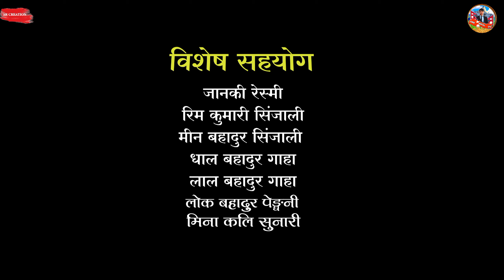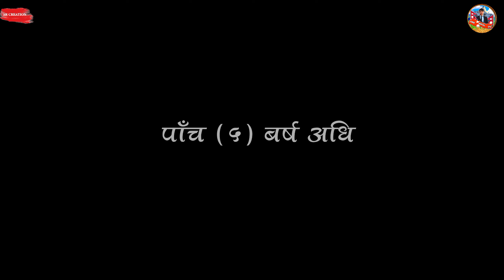Kaushila Episode - 11 || कौशिला भाग - ११ || दुखिको सहारा || Nepali Sentimental Serial || Jun,14/2024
कौशिला भाग - ११ || Kaushila Episode - 11 || दुखिको सहारा || Nepali Sentimental Serial || Jun,14/2024

Producer
Bharat Singjali
SR Creation
Kamal Singjali

Executive Producer
Kamal Singjali

Special Thanks
Dev Bahadur Singjali
Lal bahadur Singjali
Janki Resmi
Rim Kumari Singjali
Min bahadur Singjali
Mina kali Sunari
Lok Bahadur Pengni
Lok Bahadur Reshmi

Artists
Samjhana Gaha
Karuna Singjali
Bharat Singjali
Kamal Singjali
Dev rana
Nabin Singjali
Manoj Singjali
Bhesh Kumari Khatri
Sanju Gaha
Suresh Singjali
Rim Kumari Singjali
Preeti Singjali
Preetam Singjali
Suna Singjali
Bimala Singjali
Janaki Resmi

Title Song
Bharat Singjali

Singer
Bharat Singjali

background Music
Bharat Singjali

Publicity Design
Kamal Singjali
Bharat Singjali
Dev Rana

Production Manager
Dev, Bharat, Kamal

Make Up
Samjhana Gaha
Bharat Singjali

Colorist and Editor
Bharat Singjali

Kamal Singjali, Bharat Singjali

© Abs Nepal Tv - 2024

Note: This video is uploaded to Abs Nepal tv by acquiring all necessery copyright. Uploading to othar websites and Youtube channels is strictly prohibited, embedding is allowed.